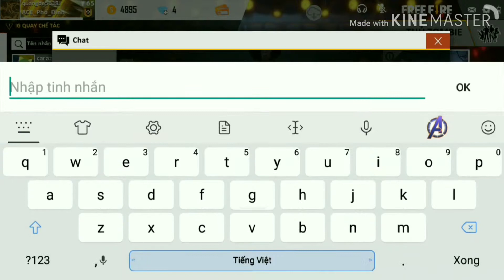NMQ vlogs • Hành trình tiêu diệt zombie của mình và cái kết ....đắng lòng |Destroy zombies to become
Link fanpage :https//NMQvlogs.vn
Chúc các bạn đạt điểm cáo trong kid thì tới.